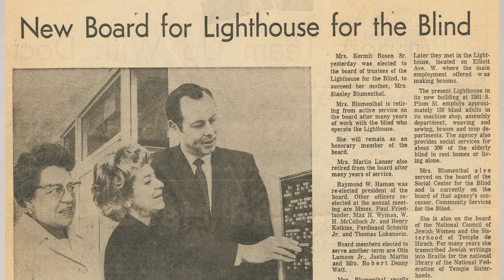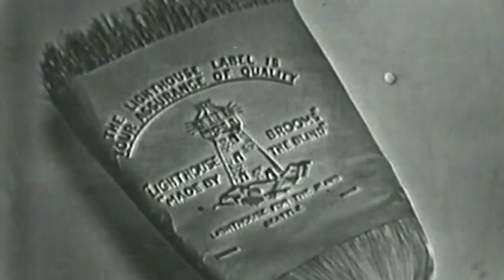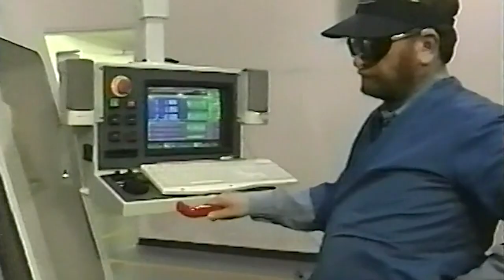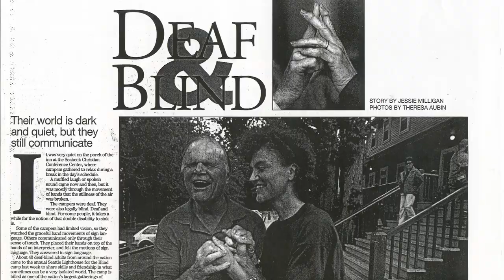100 Years of Redefining Vision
A video detailing the rich history of The Lighthouse for the Blind, Inc., a nonprofit organization started in 1918 to serve the blindness community in the Puget Sound area.

Today, The Lighthouse for the Blind, Inc. is a private, not-for-profit social enterprise with 13 locations in the United States.

Our mission: We empower people who are blind, DeafBlind, and blind with other disabilities by creating diverse, sustainable, and meaningful employment opportunities.